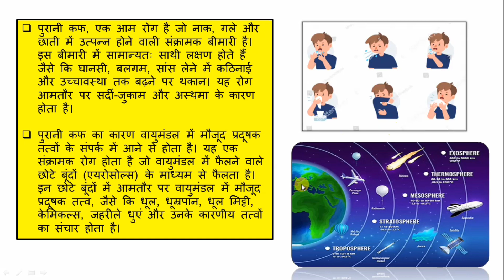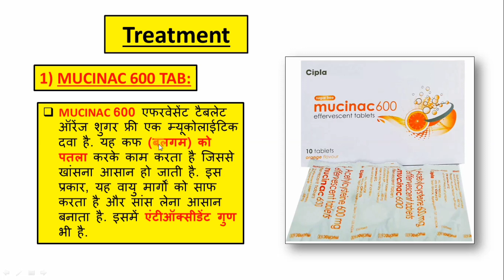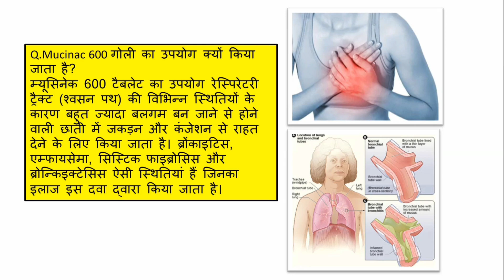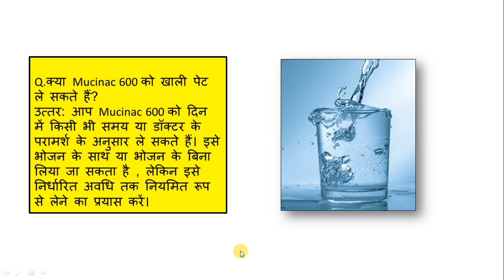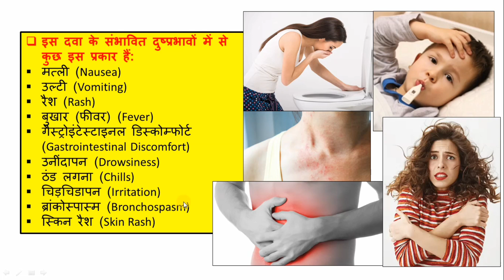चौंकाने वाला रहस्य! 200% सफलता वाला उपाय फेफड़ों में जमी पुरानी से पुरानी कफ को हटाने का | Mediship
फेफड़ों में जमा बलगम कैसे निकाले
फेफड़े साफ करने के उपाय
फेफड़ों को कैसे साफ करें
फेफड़ों में पानी भरने का कारण
फेफड़ों से पानी कैसे निकाला जाता है
फेफड़ों में दर्द क्यों होता है
फेफड़ों की सफाई कैसे करें